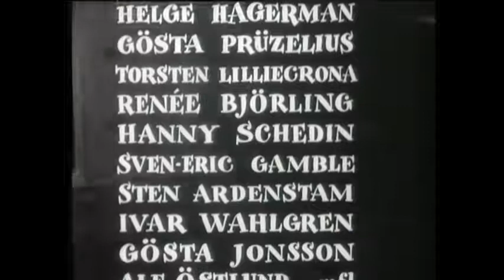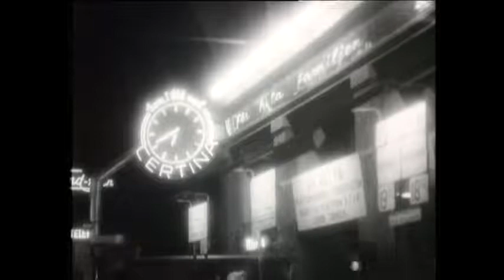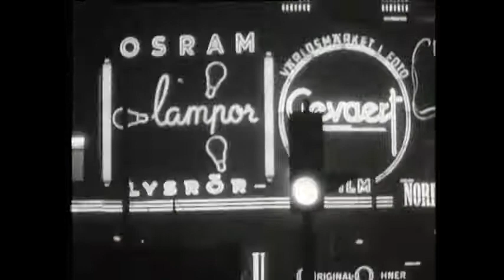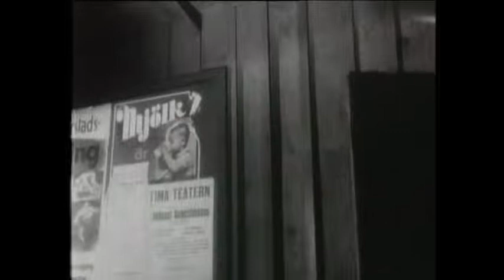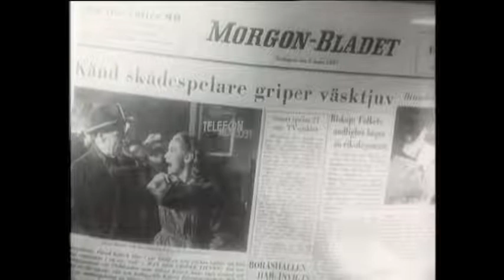Nattens ljus Lars Erik Kjellgren, 1957